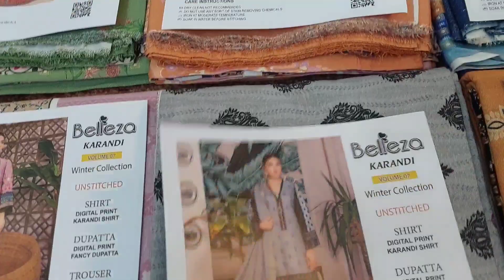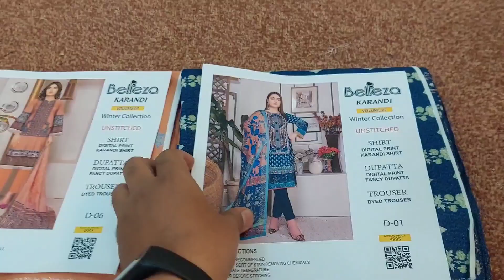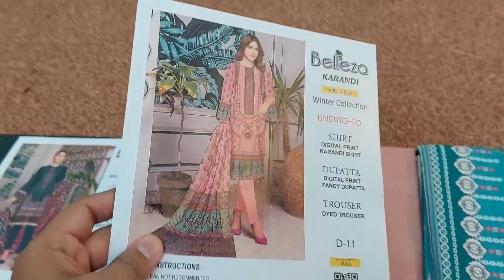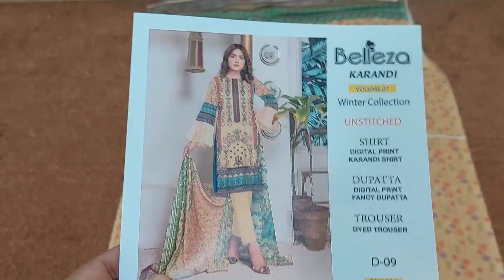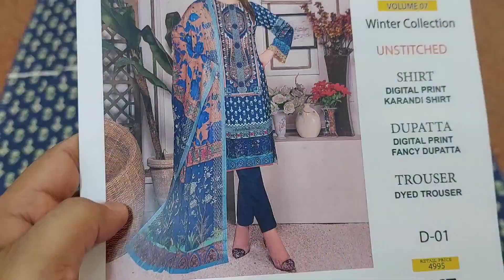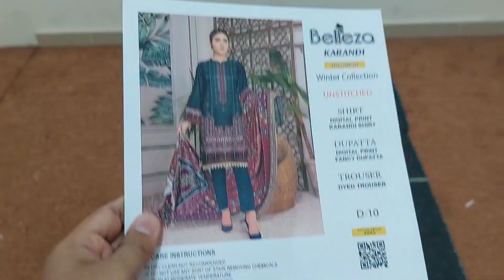karandi shirt with fancy shawl by belleza winter collection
BELLEZA
KARANDI
3PC VOL 7
WINTER 22
(PREMIUM KARANDI SHIRT )
(FANCY DUPPATA)
(DYED KARANDI TROUSER )
RETAIL 4995
12 designs single colour in set